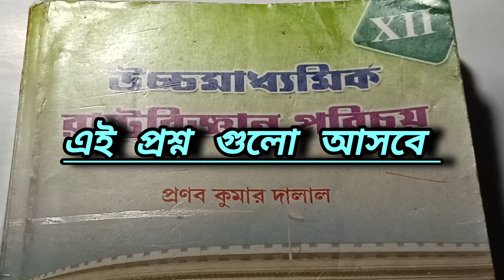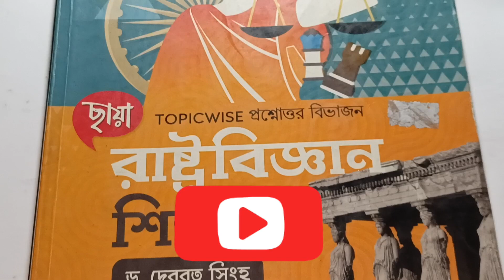HS Political Science Suggestion 2025/Class 12 Political Science Suggestion 2025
HS Political Science Suggestion 2025/Class 12 Political Science Suggestion 2025/class xii Pol science suggestion

উচ্চমাধ্যমিক রাষ্ট্রবিজ্ঞান সাজেশান ২০২৫

hs political science suggestion
hs 2025 political science suggestion
class xii political science suggestion
political science
2025 hs political science suggestion